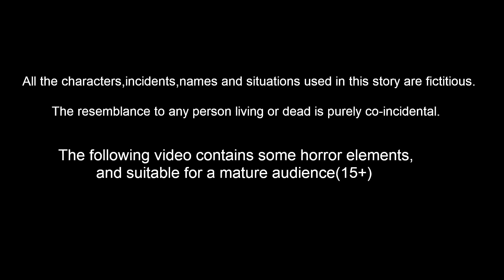चिड़िया की लाल लौकी | Chidiya Cartoon | Hindi Moral |Moral Story | Best Birds Stories Hindi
Stories are featured charecter :
tuni Chidiya
luci Kabootar
chotu Tota
chuchu kauwa